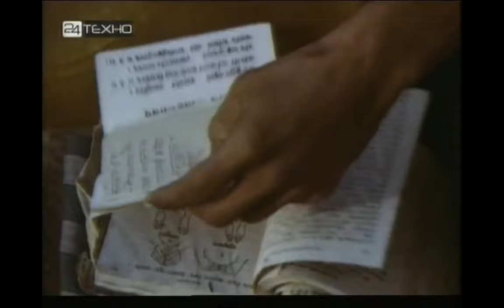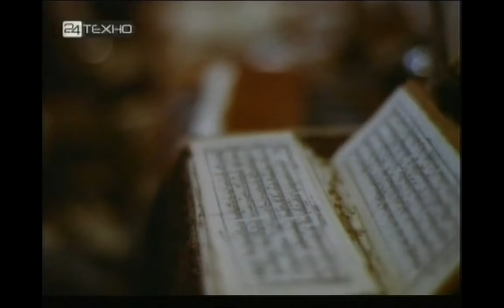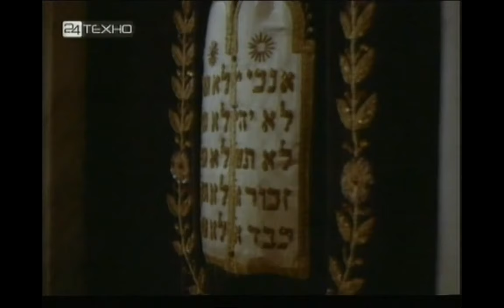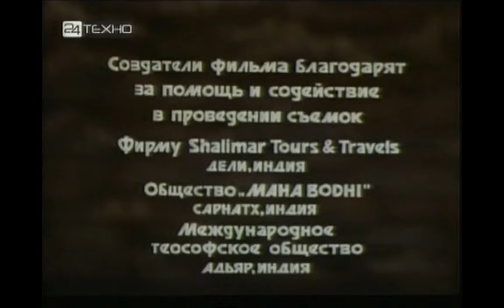Кто Вы, мадам Блаватская? (1991 год) документальный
В 1880 году на юге Индии, близ Мадраса, был куплен участок земли русской женщиной. Она мечтала о том, чтобы люди всего света, ищущие мудрости, могли собраться здесь под одной крышей, обрести силу для служения человечеству, уменьшить его страдания. Женщина эта (автор «Тайной Доктрины»), достигла мировой славы, но осталась, тем не менее, загадкой для тех, кто, казалось бы, хорошо знал её.